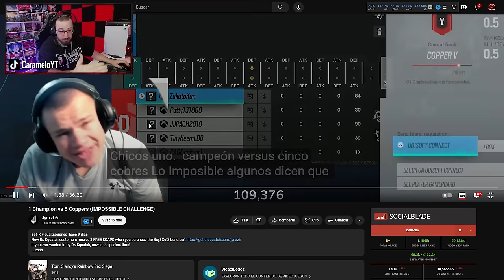1 CHAMPION Vs 5 COBRES en RAINBOW SIX SIEGE 🔞🏆 Caramelo Rainbow Six Siege Gameplay Español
✅ ¿Qué pasa si enfrentas a 1 champion de R6 Vs 5 cobres en R6? Aquí tenemos la respuesta, y ni por asomo es como pensaríamos jaja.